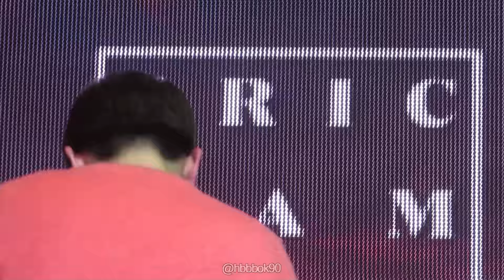160323 에릭남 Eric Nam - 인터뷰 Interview (에릭남 쇼케이스 Eric Nam 'INTERVIEW' SHOWCASE)